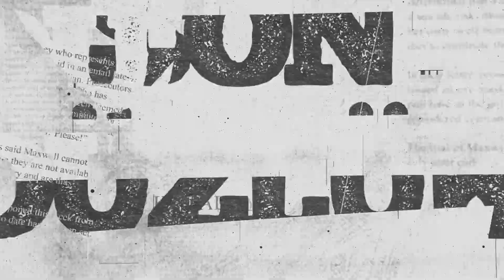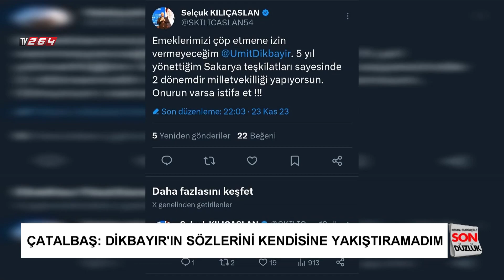Son Düzlük | 23 Kasım 2023| Konuk Ahmet Uçak